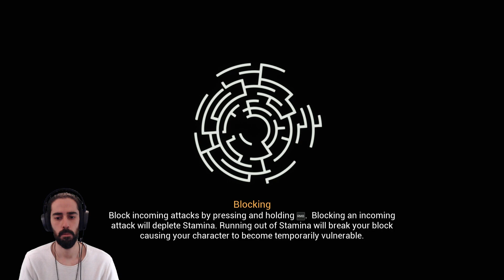BAKALIM NASILMIŞ ? [CHRONOS : BEFORE THE ASHES] TÜRKÇE ANLATIM (BÖLÜM 1)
Bomada TV'de hergün  çeşitli PC ve Konsol oyunları oynayarak bu videoları seri halinde yayınlıyorum. Yeni çıkan oyunları yakından takip edip ilk izlenim videoları çekiyorum. Zaman zaman da eskilere uzanıp nostaljiler yapıyorum. Her tür oyunu oynayıp, bunları günde en az bir video olacak şekilde yayınlamaya gayret ediyorum.

Oynanış videoları serimize bu sefer Chronos : Before the Ashes oyunu ile devam ediyoruz.

CHRONOS BEFORE THE ASHES TÜRKÇE ANLATIM:

Chronos : Before the Ashes'ın tüm detaylarını türkçe anlatım ile videomda bulabilirsiniz.

Videoyu Beğendiyseniz ;